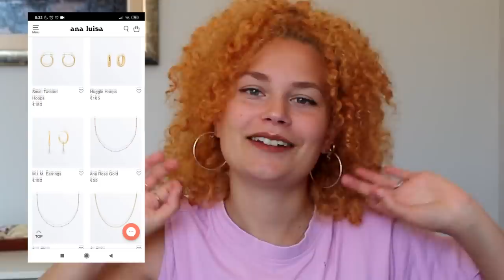Mi preparo per il mio primo appuntamento romantico - con Analuisa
GIOIELLI:

💎Ana Luisa Jewelry, with pieces starting at $39, is currently running an exclusive sale.

With their unique designs and cute gift boxes, they'll make sure you and your loved ones feel special whether you're with them or sending from afar💎

IMPORTANTE

Il randagismo al sud è vergognoso. Migliaia di anime in pena muoiono di fame ogni giorno. Donando anche solo 1Euro mi aiuterete a comprare un sacco di croccantini per i cuccioli abbandonati per strada, senza una famiglia e senza una casa. Grazie di cuore se lo farete.
Ps. su Instagram vi aggiornerò sul ricavato e su cosa prenderò per i cuccioli (la maggior parte verrà donata ad associazioni che danno davvero il loro massimo per regalare una vita decente a tutti i trovatelli; il resto verrà usato per comprare cucce e coperte per l'inverno)

Un bacino.

Marina Cusato , 21, Catanzaro, Calabria, Italia, Europa, mondo, forse